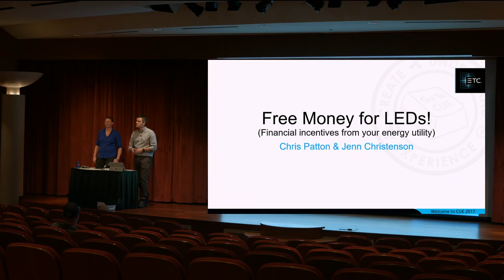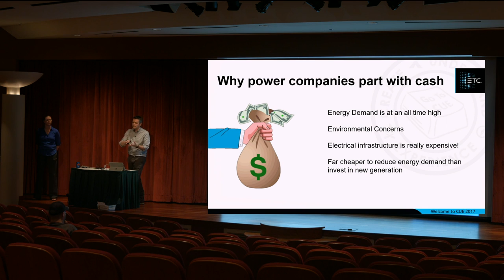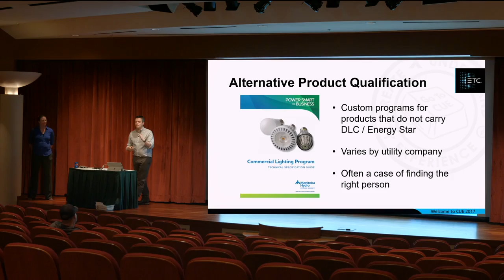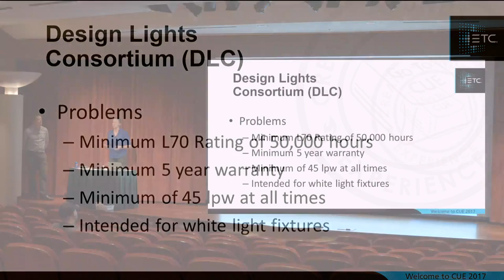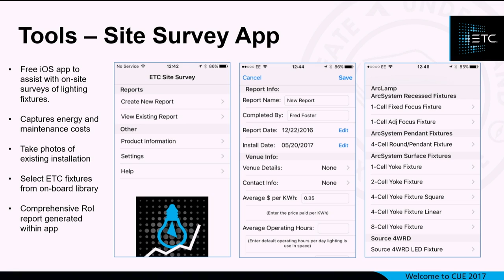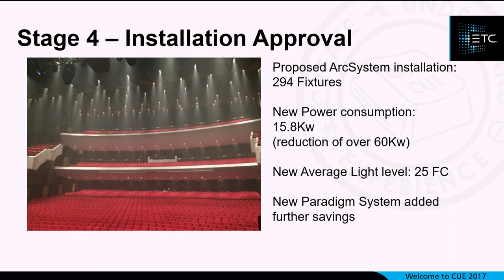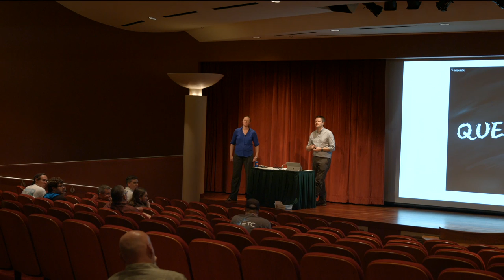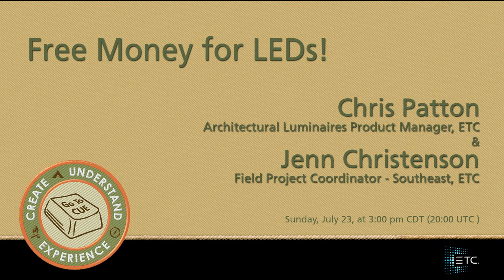CUE 2017-Free Money for LEDs!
Trainers: Chris Patton + Jenn Christenson

How to get somebody else to pay for your new LEDs? This presentation is aimed at anybody looking to secure financial assistance for upgrading the efficiency of their building.
In this session we will explain the basics of why many power companies want to part with funds to pay for an upgrade and the various criteria they look for when deciding whether or not to make a potential award. We will cover the resources that ETC can provide to accompany an application along with some brand new tools to present a financial case to a customer on why they should proceed with an LED lighting installation. We will also be discussing some real life installations of ETC product where the venue have made successful applications for funding.

For emergency/technical assistance contact ETC Technical Services @:
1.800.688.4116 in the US